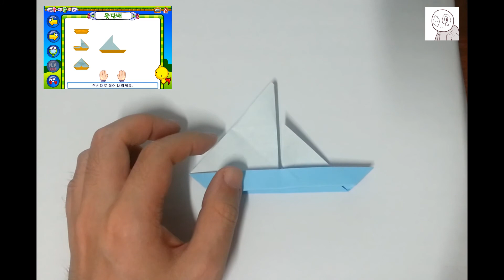키즈짱 종이접기 따라하기 - 돛단배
프리파라의 토깽이가 특별출연해줬습니다^^